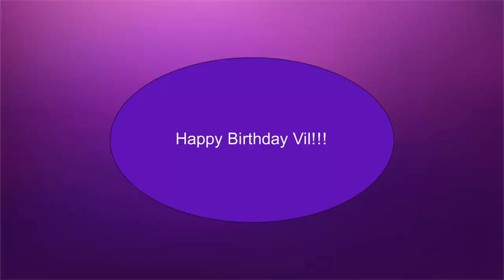Day in the life of Vil Schoenheit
Happy Birthday to our king of poison! 🎉🎉🎉